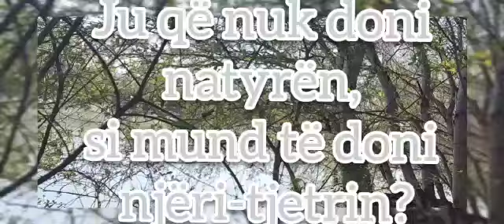Ju që nuk doni natyrën, si mund të doni njëri-tjetrin?